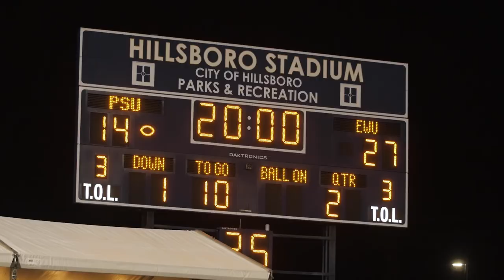2018 Portland State Football | Eastern Washington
Relive the final game of the season as rival Eastern Washington came into Hillsboro Stadium and left with a decisive victory.